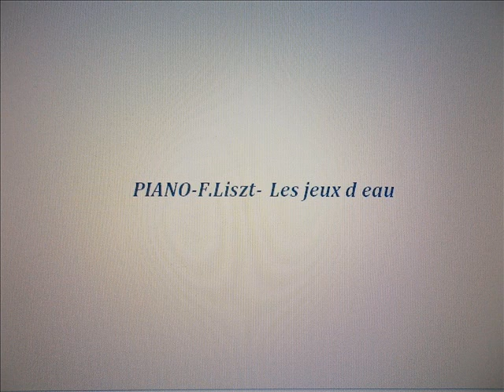PIANO - F. Liszt Les jeux d eau - Sound for mobile.....mp3